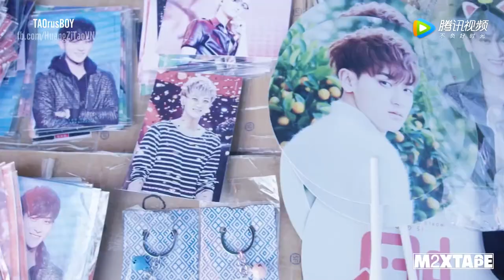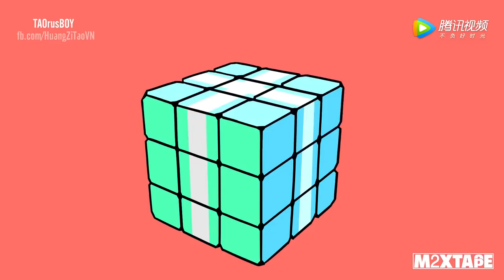[Vietsub] 180517 Z.TAO MIXTAPE Ep 2 Season 2 - Hậu trường concert Phúc Châu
Trans: P
Edit + Typeset: Gino
Encode: Zop